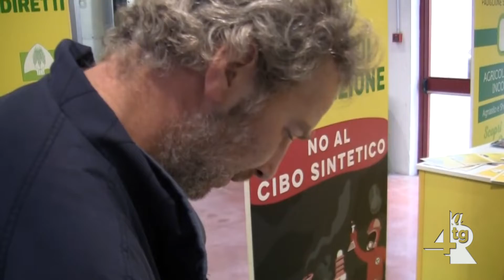Coldiretti, anche la Regione Campania contesta il cibo sintetico